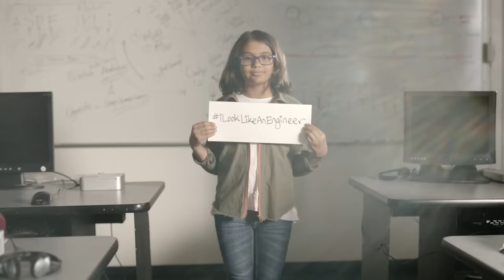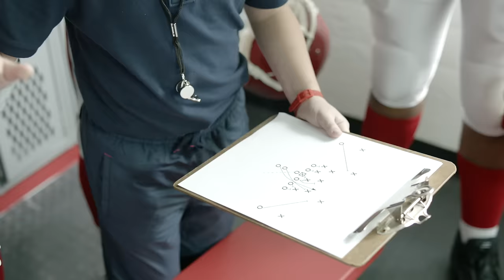Fast-Forward Girls | GoldieBlox (w/ Amy Schumer, Beyoncé, RBG, Hillary Clinton...)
With the launch of Fast-Forward Girls, we’re celebrating today’s role models and the generation of girls they’ve inspired – the girls who have broken the mold, blazed a trail, and made it happen. In 2015, these ten women in politics, entertainment, sport, and STEM are the leading ladies that we all hope to grow up to be, proving that anything – and we mean anything – is possible.

Each superstar is played by a mini-superstar in the making, including Sophia Grace, Heaven King, Jillian from EvanTube, Sam Gordon, RadioJH Audrey, Annie & Hayley from Bratayley, and Flippin’ Katie.

Grown ups:
Amy Schumer
Hillary Clinton
Ruth Bader Ginsburg
Isis Anchalee
Beyoncé
Nicki Minaj
Jen Welter
Viola Davis
Misty Copeland
Abby Wambach

For more info on who these remarkable women are and what they accomplished in 2015, read on here:

About GoldieBlox:
GoldieBlox is a mission-based company that believes in the power of role models and play. We make toys, games, and media to give girls confidence in themselves and in STEM. We salute the role models of 2015 and the future generations they inspire.